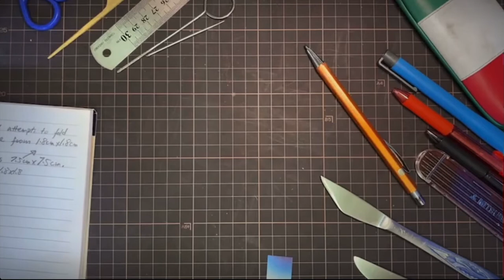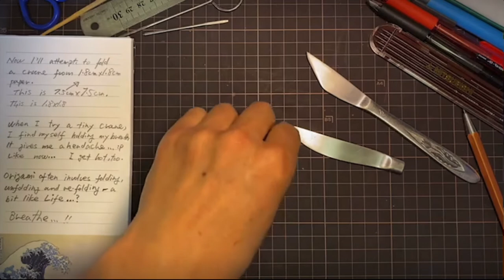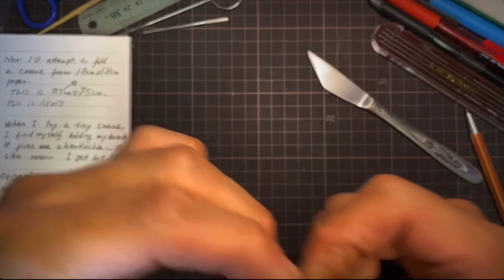Folding a tiny crane from 1.8cm square paper - 3 Dec 2021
Christmas is approaching quickly. I am folding a tiny crane that can rest on a coffee bean. This one is for Dukes Coffee Roasters in Melbourne. They have been looking after us and through us the coffee lovers of Mallacoota, an extremely remote community on the south eastern coast of Australia. It is a tiny village of 800 residents. One needs to drive close to 2 hours to see traffic lights. Our coffee kiosk is also tiny - hardly a commercial proposition. When planning to open Origami Coffee, I approached other roasters as well. To them, we were too small and too far. But Peter of Dukes had a playful mind and thought it would be fun to have Dukes coffee poured in faraway Mallacoota. I had been - and still am - a religious fan of Dukes’ coffee shop in Melbourne CBD for precision, understated professionalism and quiet team work. I was ecstatic when Peter and Max decided to support Origami Coffee. Then they saw my origami and thought a lever machine might be a good fit for us. They recommended Athena Leva of Victoria Arduino - looking back now it really was a crazy but fantastic suggestion! Then at Dukes training room, they let me play with Mythos the grinder also by Victoria Arduino. I fell in love with it. That’s how it all started almost 5 years ago.
In this video, I show off (!) stationery that just arrived from Japan, too. The pencil lead is amazingly smooth. Black and red pens feel good in my hand and write well. Bliss!
Have a coffee. Try origami. Let's have a good day. Let’s just try 🙂🌹